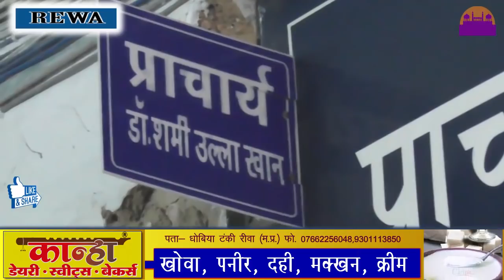बेहतर तरीक़े से ही शिक्षण कार्य करने वाले को रखा जाए TRS कॉलेज में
अब बेहतर तरीक़े से ही  शिक्षण कार्य  करने वाले को रखा जाए TRS कॉलेज में